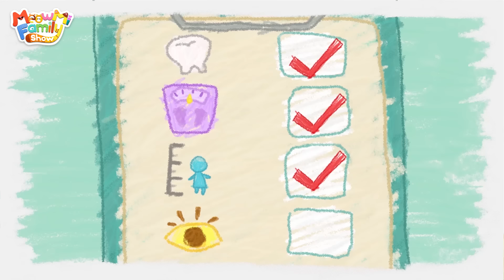🐱 Show da Família Gato - Bebê Mimi Aprende a Dizer Olá e Adeus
Bebê Mimi aprende a ser educada!

00:00 Bebê Mimi Aprende a Dizer Olá e Adeus
02:52 A Doutora Mimi Cuida do Ursinho! 🐻
05:57 Bebê Tubarão e Dino no Banho do Bebê Timi!
08:23 Minha Irmãzinha é uma Princesa
11:09 Bebê Tubarão
13:24 A Sofá Não é Pula-Pula, Bebê Mimi! 🤕
16:12 Bebê Timi Quer Mais Gostosuras! 😋
18:37 Não Corra com Seu Brinquedo, Bebê Mimi!
21:22 Não Não Bebê Mimi! Não Toque na Eletricidade 🗲
24:06 Pula no pula-pula, Timi e Mimi!
26:48 Johny Johny Sim Papai 🍭
29:17 Será que Tem um Monstro no  Armário?! 😨
32:29 Não é Brinquedo, Bebê Timi! 🚫

Música infantil, canções de ninar, português para crianças, canções de ninar em português, canções infantis em português, portuguese songs for kids, musica infantil, desenhos animados crianças, Músicas em português para crianças, desenho animado, desenhos, nursery rhymes, kids song, sing along,